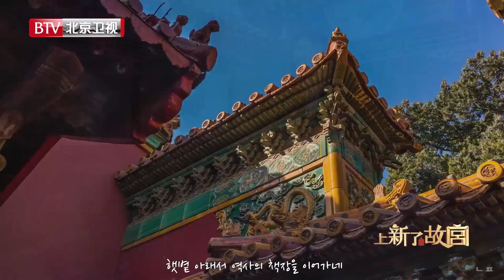🎧 등륜 상신료고궁2 주제곡 좌우음성 邓伦 上新了故宫2 主题曲 左右淸音